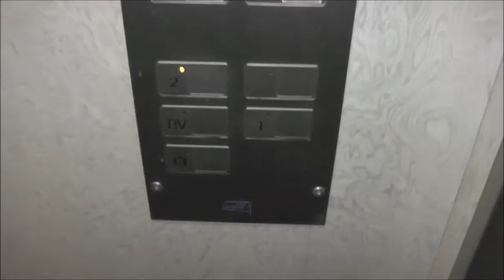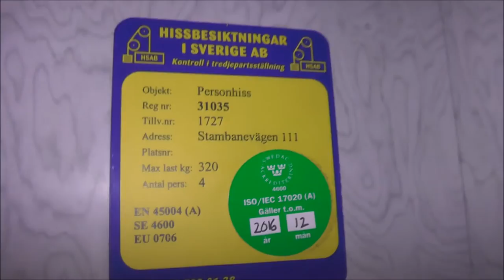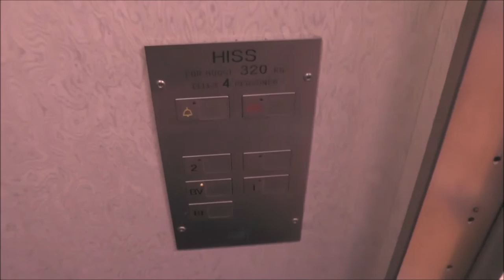Hiss & Elteknik BD Traction elevator @ Hiss & Elteknik HQ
Manufacturer:
Installation year:
Current moderniser:
Latest modernisation year:
Serial Number:
Capacity: _Kg (_lbs.) - _ Persons
Floors: _ =

Location: Hiss & Elteknik main office - Stambanevägen 111, Huddinge (Stuvsta) SWEDEN!